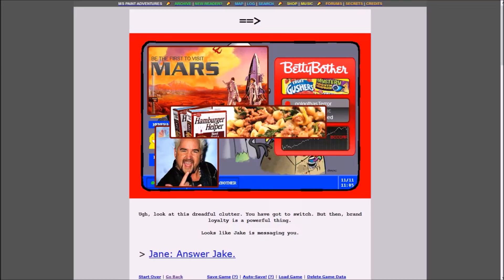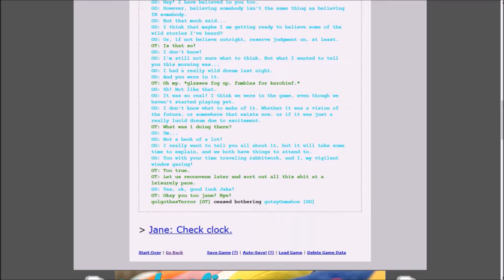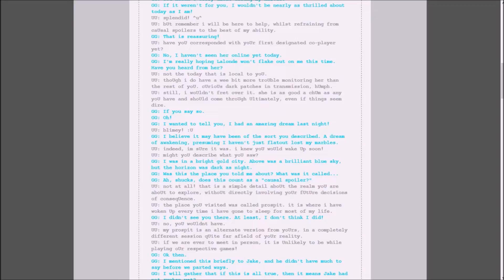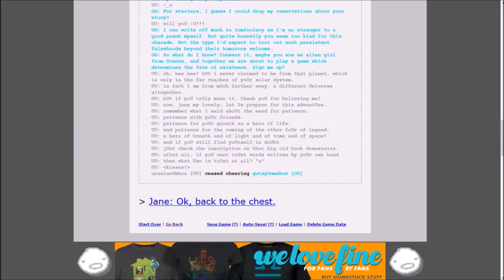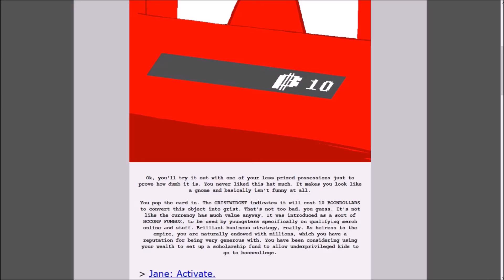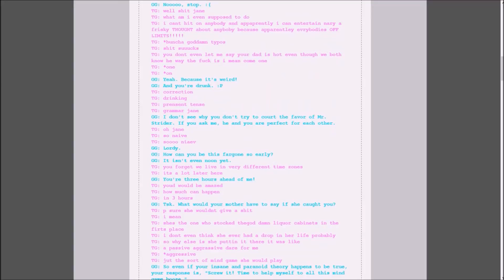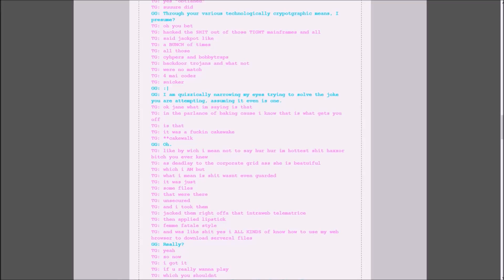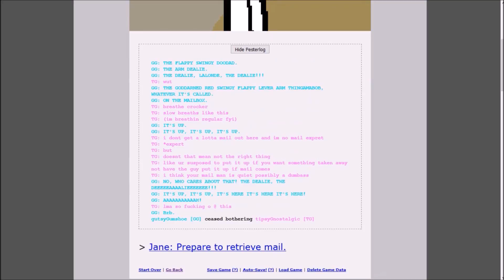Here Comes the Alpha | Let's Read Homestuck #70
Why can't I hold all these protags?! In this epsiode, Roxy is introdu-introc--introduced**

Jane says some Janey things and Jake Jakes it all over the walls. Enjoy!